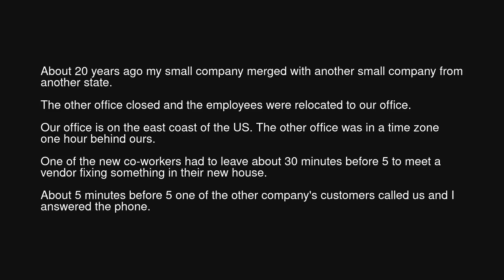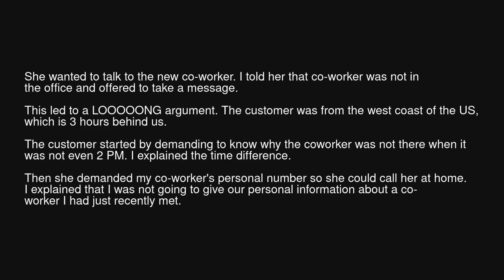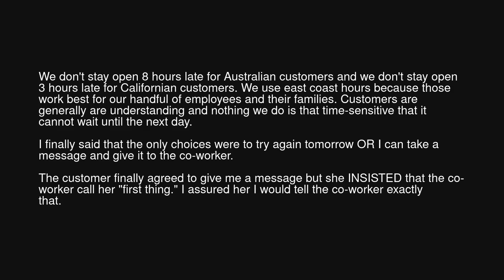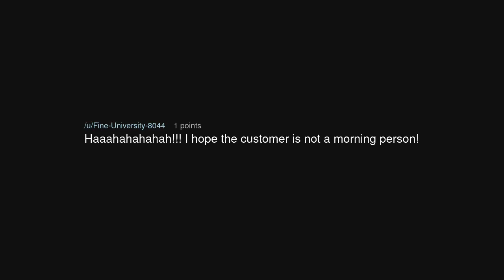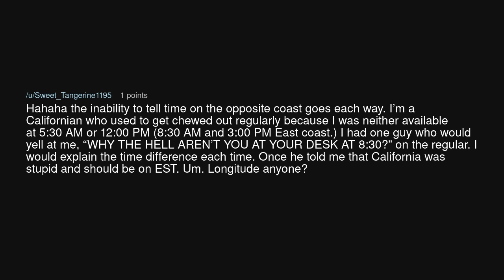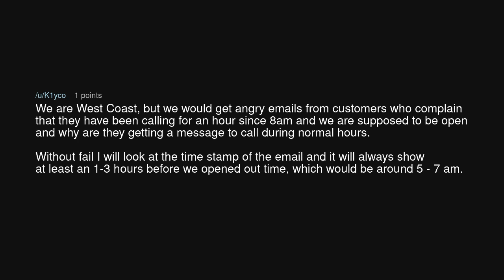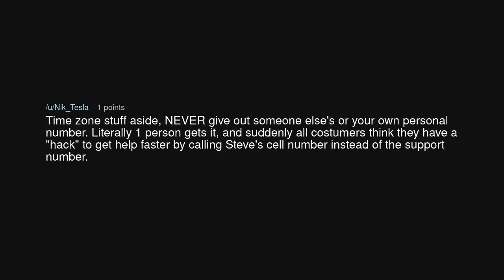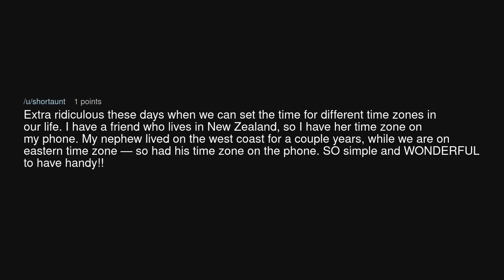Customer Demands Co-Worker's Personal Number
Customer Demands Co-Worker's Personal Number (r/MaliciousCompliance)

Source: Interesting_Aerie_32 on Reddit (link removed at the insistence of YouTube)